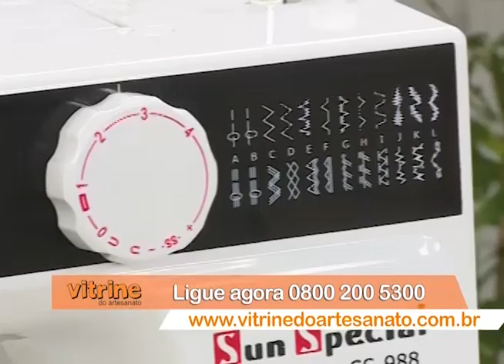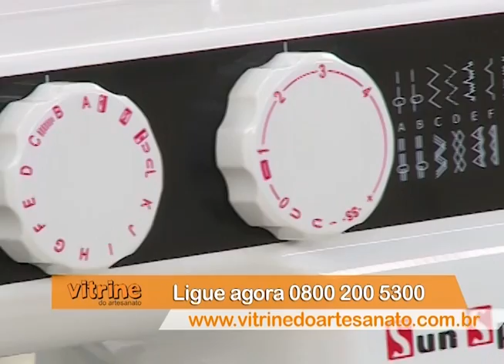Sacola Nine Patch - Renata Avian | Vitrine do Artesanato na TV - Rede Família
✪ Para adquirir o Kit Máquina Ss-988 Sun Lady Black + DVD 110v, acesse

✪ Siga nosso Instagram: @VitrinedoArtesanato_Oficial

✂ Gostou dessa aula? Temos mais diversos conteúdos pra você! Veja mais aulas dessa técnica